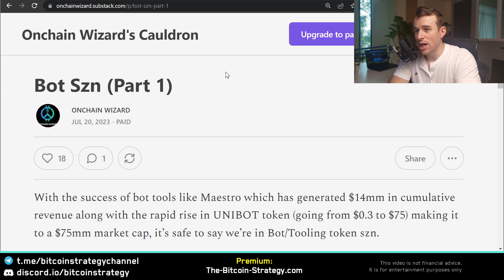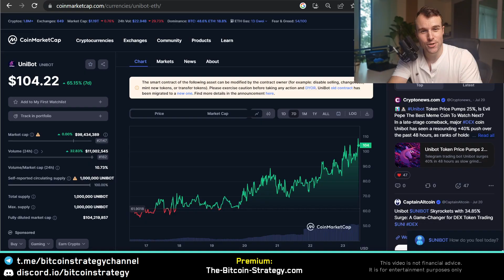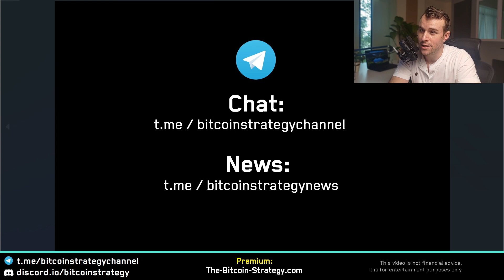UNIBOT ⚠️ Don't Miss The Crypto Bot Trend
Crypto bot, Unibot, Unibot Rally, Buy Unibot, Uni bot, What is unibot, unibot tutorial